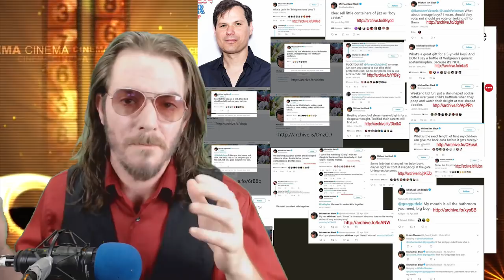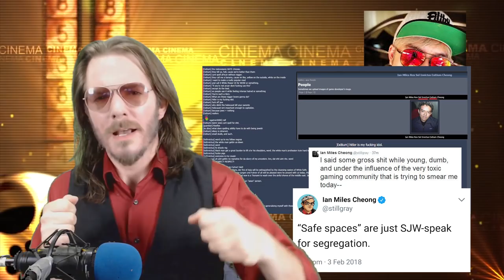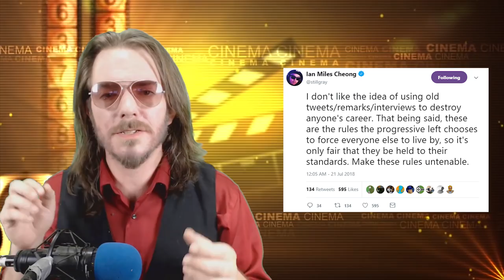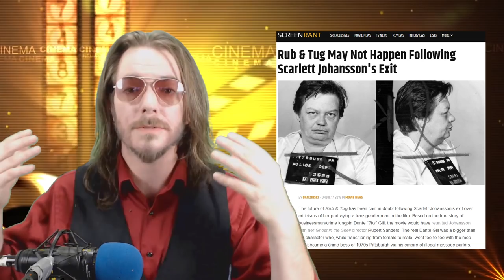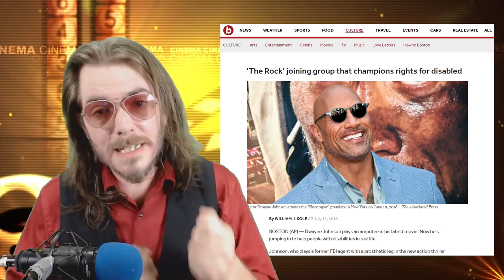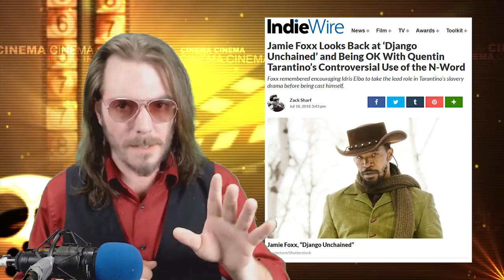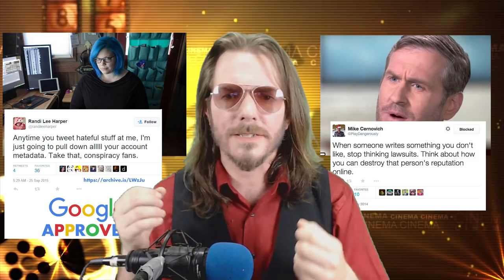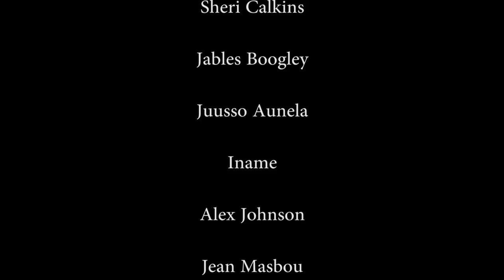Hollywood Schlock: Gunn, Rub&Tug, The Rock and Foxx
Film review time! lol, just kidding. We're diving back into how the culture war is killing entertainment, this time talking about JamesGunn ScarlettJohannson TheRock and Django defending Quentin Tarantino from unchaining him. Will Guardians of The Galaxy survive? Will Rub and Tug even get made? Will this mind numbing nonsense ever cease? Probably not. But here's a video on it, all the same.

Endless thanks to Patrons:

FinnBallz

Mr. TickleTrunk

Melissa Rapp

Giovanna Liviana

Big Mike

Bobby Lyons

Snub Birth

Exin

Nicolas Valverde

Dylan Coughlan

Jacob Karlsbakk

Kyle A. Smith

Milady Clarik

Cesar

Arewhyinoh

Omne Solum

Bomberfox

Crabby Commentary

El PresidenteDM

Broderhouse

Larry Koubiak

The Fighting Hobbit

Brian Mosse

Nick Zvanut

Wrath

Sheri Calkins

Jables Boogley

Juusso Aunela

Iname

Alex Johnson

Jean Masbou

John

Zachary Guenther

Joey Driessen

Courtney Valdez

Carrie Polaszek

Myles McLucas

Glenn Caine

Mizati

3

...and all those who donated without reward